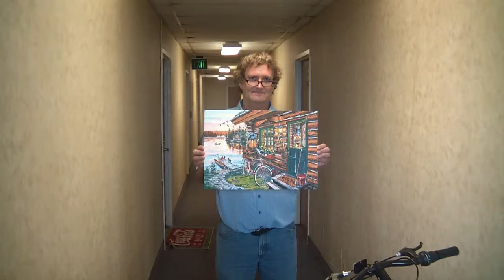Cabin View - Painting by Mark Morris